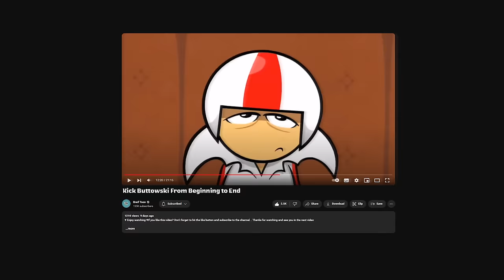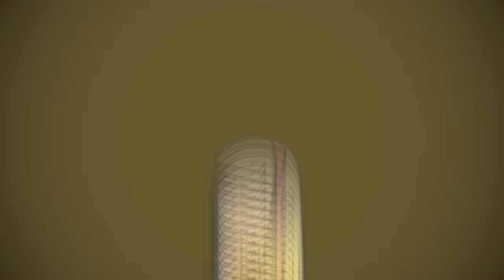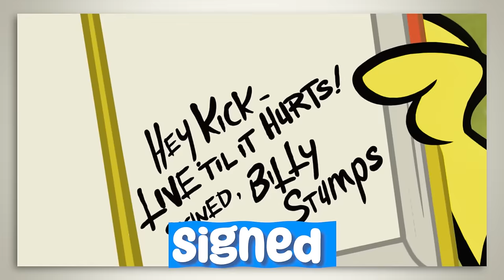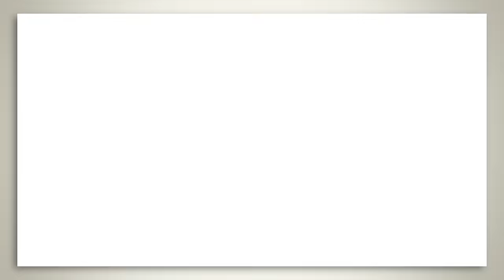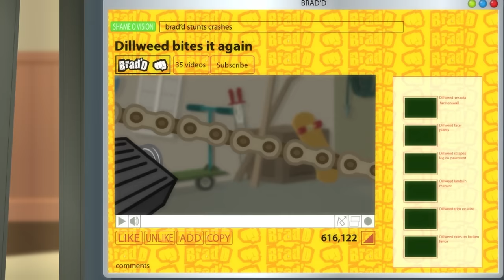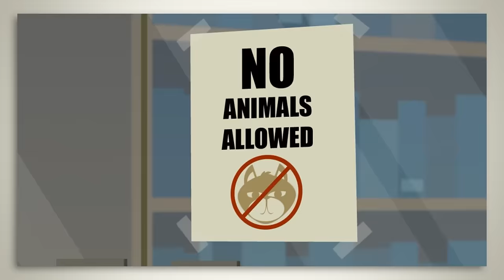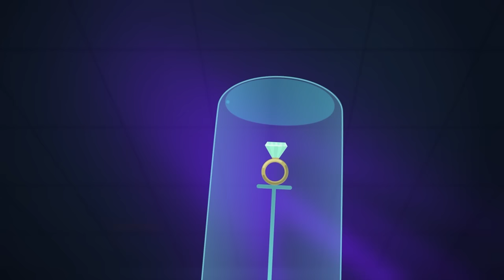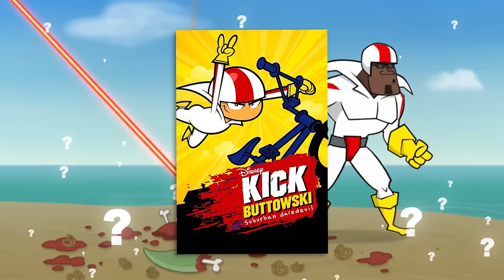Story of Kick Buttowski From Beginning to End (Recap in 45 Min)